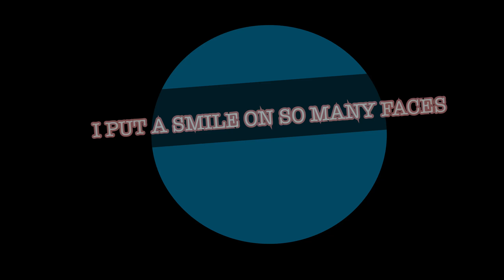Organic Apple Coming!!!!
Sorry i left but I’m here to stay.